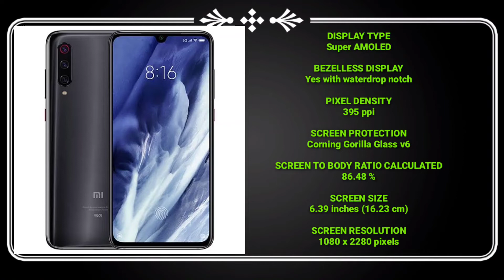Redmi note 9 Pro unboxing// Redmi note 9 Pro price in India// redmi note 9 Pro review.@technicalST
Redmi note 9 Pro unboxing// Redmi note 9 Pro price in India//  redmi note 9 Pro review.@technicalSachin
your some question
Is MI 9 a 5g?
Does redmi Note 8 Pro support 5g?
What is the price of redmi Note 9 Pro?
Is MI 8 5g?
When mi7 will launch in India?
Is Xiaomi Mi 8 dual SIM?
Is Xiaomi Mi 8 Pro waterproof?
Is Xiaomi Mi 8 waterproof?
Does Xiaomi Mi 8 have wireless charging?
Which Xiaomi is the best?
Which Xiaomi is waterproof?
Is MI phone waterproof?
Which phone of MI is best?
Is MI 9t waterproof?
Does Mi 8 have wireless charging?
Does Xiaomi MI 9 have wireless charging?
Is Xiaomi and redmi same company?
Does MI 9 have wireless charging?